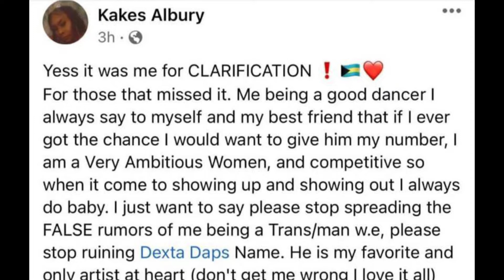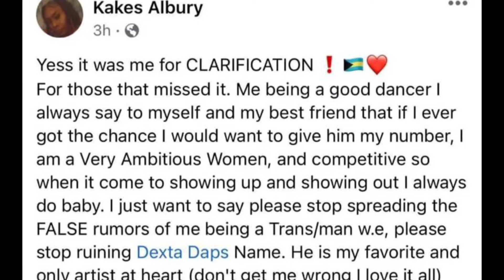Foota Hype Address Dexta Daps Situation & The Girl/Man Speaks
Foota Hype touched on the Dexta Daps topic, also the lady made an written statement.